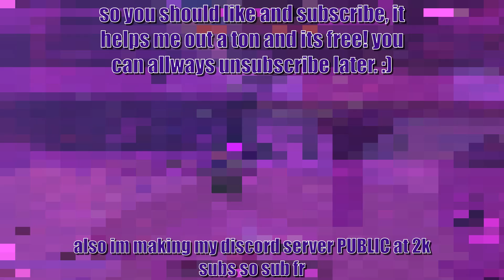Mera X Roku X Pipe Is STILL THE BEST COMBO In Update 8 🔥| Grand Piece Online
YO WHATS UP GUYS! Its me, Purpl3y Gaming! If you want to join me, my username is Purpl3yGaming.